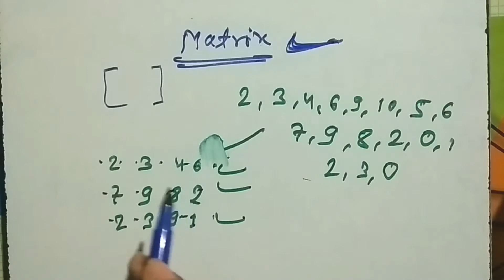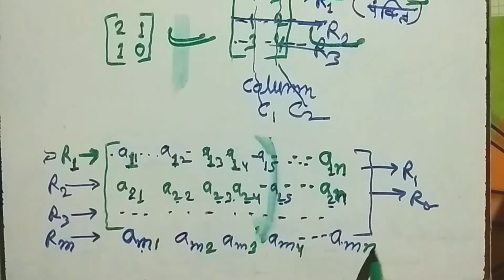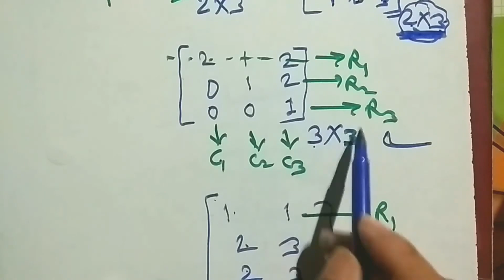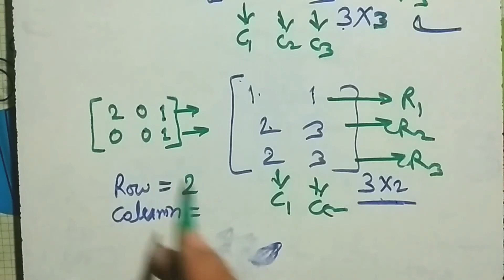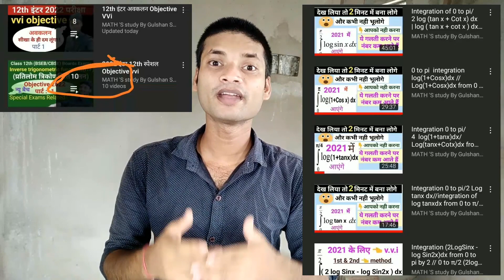matrix kya hai | how to discuss matrix in hindi | aavyuh class 12 ncert 3.1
Hlow friend's main gulshan sharma aapke apne hi bihar bhagalpur se.

Friends iss video mein maine 👉 matrix kya hai in hindi | what is the matrix | how to discuss matrix in hindi | introduction of matrices of class 12  👈 bataya hain jo ki most important hota hai Class 12th student ke lia.

matrix kya hai
Aavyuh class 12th ncert
matrices iit jee
How to discuss matrix in hindi
Introduction of matrices of class 12
matrices class 12
aavyuh kya hain class 12th
aavyuh kaise solve kare
aavyuh class 12 ncert
aavyuh class 12 ncert 3.1